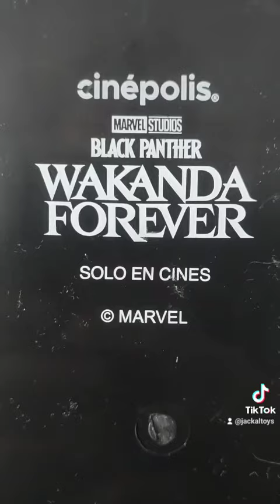Palomera Cinepolis Black Panther Wakanda Forever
keep having a great 2022